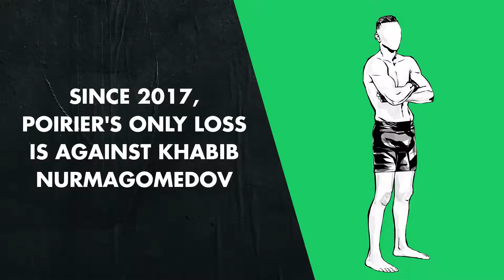UFC 264: McGregor-Poirier Odds And Bets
This will be the third meeting between Conor McGregor and Dustin Poirier with each recording a knockout in the previous encounters.